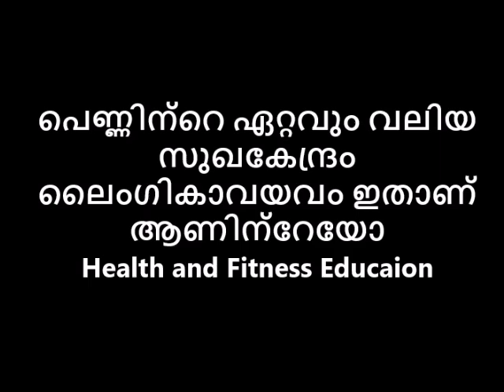പെണ്ണിന്റെ ഏറ്റവും വലിയ സുഖകേന്ദ്രം ലൈംഗികാവയവം ഇതാണ് ആണിന്റേയോ Reloaded